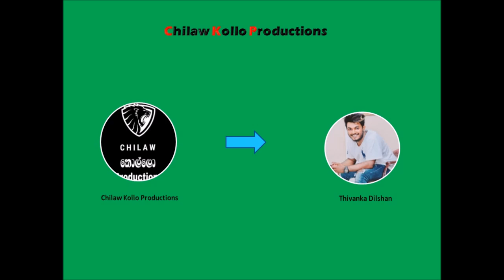Hiru Star Thiwanka Dilshan ට ගත්ත Call එක.